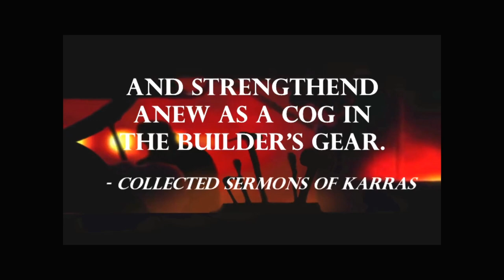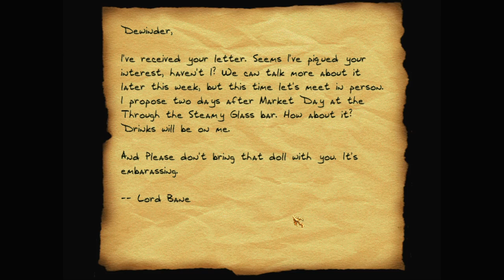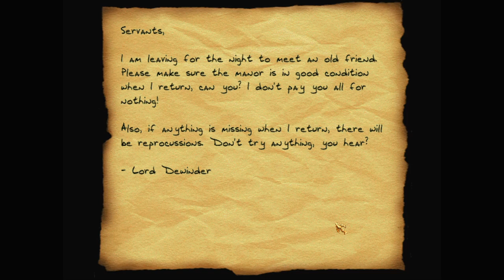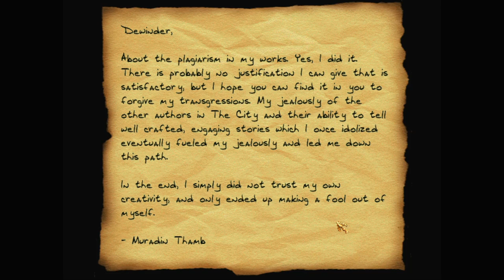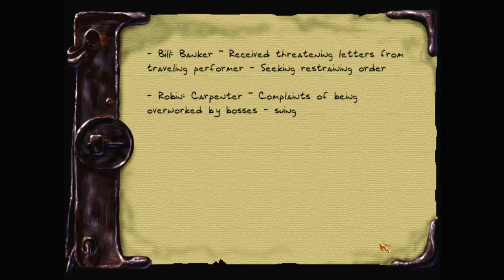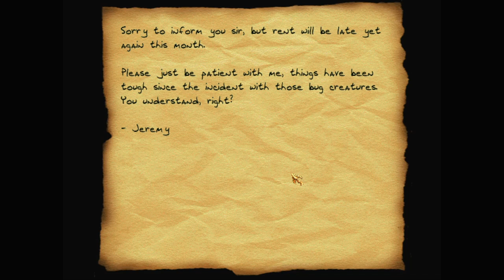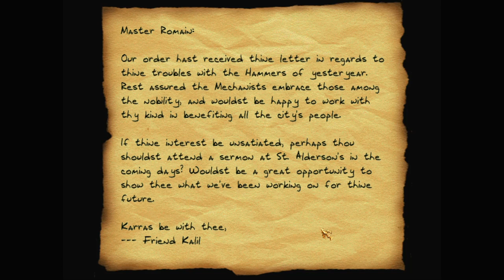Let's play Thief fan missions: Troubling Transitions, episode 1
Garrett is on his way to the Hammerite cathedral to steal some artefacts. But first the spoils of the city call—as does that painting that Lord Dewinder keeps in his townhouse.

Troubling Transitions is a Thief 2 fan mission by Psych0sis. Find more details and the download at TTLG